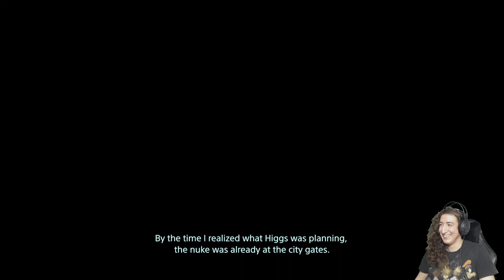Death Stranding (Part 8)